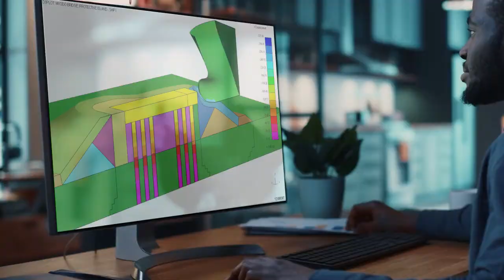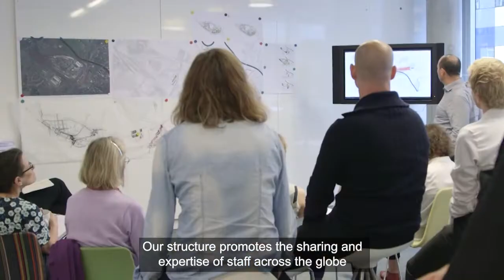Why is Arup a great place to work? Meet our Ground Engineering team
A career at Arup offers you the chance to make a positive impact on our society to help shape a better world.

From climate action to social value, we find solutions for some of the world’s most complex problems. And our drive to build a more sustainable, resilient, and equitable future really shapes our culture here. The diversity of our talent and the core values we share help us be best-in-class and achieve excellence in all our work.

As a leading practice in Ground Engineering, we work on the most prestigious and iconic projects there are and offer creative and advanced solutions for our clients. With more than 1400 members in our global specialist network that includes geotechnical engineers, geologists and geo-environmental scientists, we are a strong community known for our humanity, total professionalism and technical brilliance.